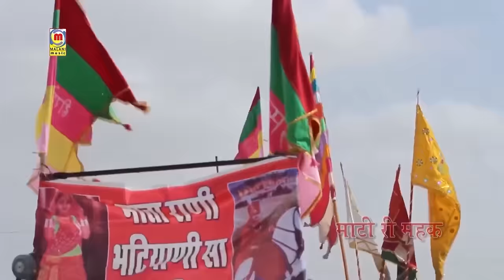Prakash Mali की मधुर आवाज में Ramdevji का प्रसिद्ध भजन - गेरी गेरी बिरखा भाया | Rajasthani Bhajan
☛Song  : Geri Geri Bikha Bhaya
☛Album : Baba Ramdevji Ro Byavlo Live
☛Singer : Prakash Mali
☛Lyrics : Traditional
☛Music Label : Malani Music
☛Category : Devotional
☛Sub Category : Baba Ramdevji
☛Track Genre : Bhajan
ⒸCopyright : Prakash Mali
☛DIGITAL PARTNER : RDC MEDIA PVT LTD